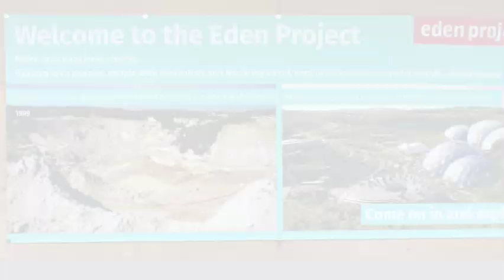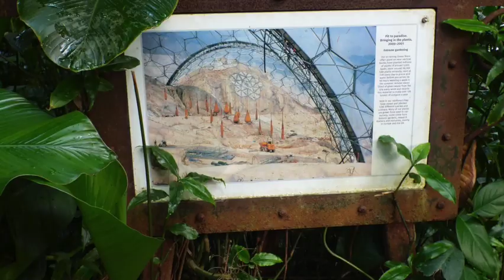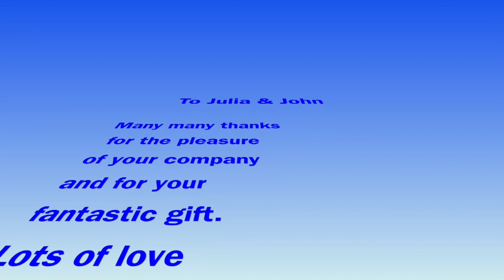viaggio in Cornovaglia 1080WebShareName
Girando per giardini in Cornovaglia - The great gardens or Cornwall